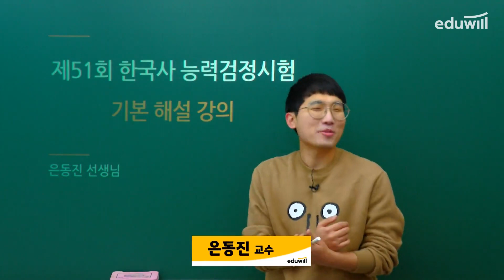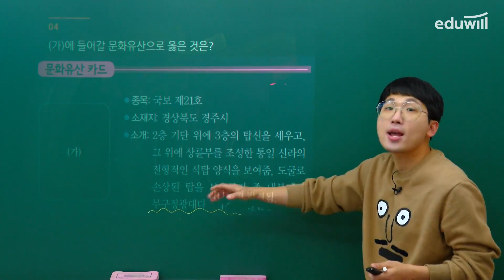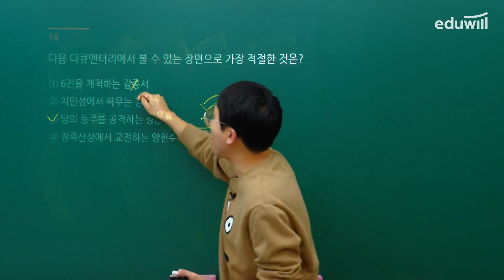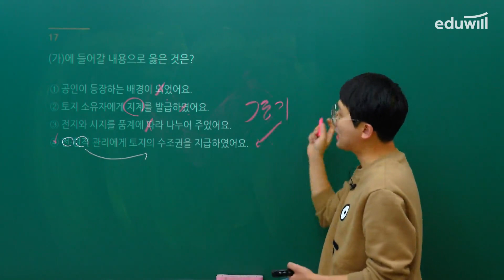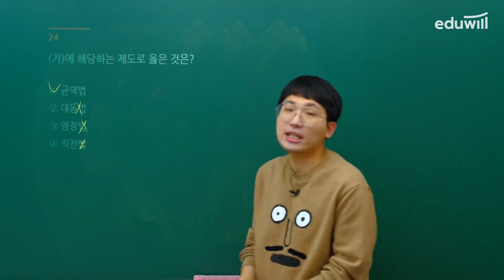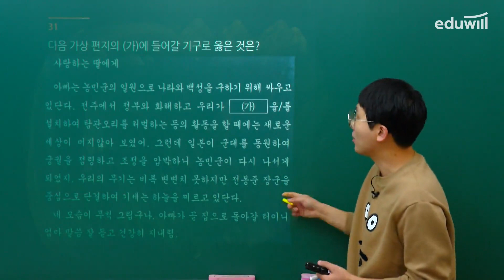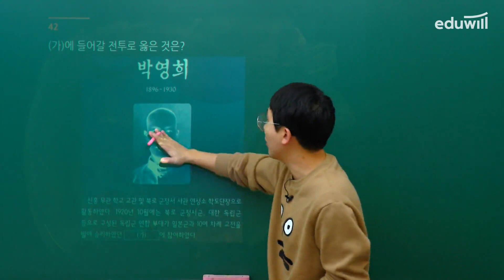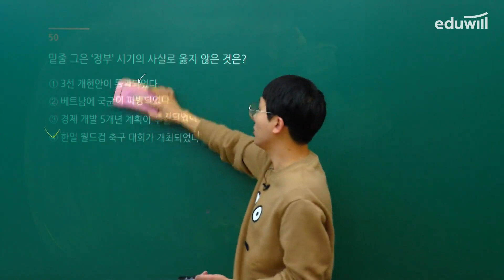한국사능력검정시험 기본 해설 51회｜기출해설 뜯어먹기｜에듀윌 한능검 기출 해설강의｜에듀윌 한국사능력검정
기출이 합격의 열쇠이다!
기출로 시작해서 기출로 끝내는 한능검!
낱낱이 파헤친 해설강의로 기출을 뜯어먹어 버립니다!
에듀윌 기출해설 뜯어먹기 특강으로 합격까지 완성!